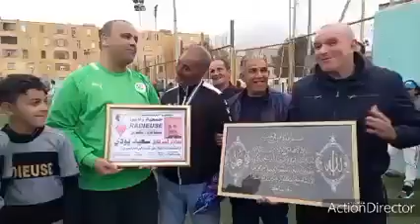La Radieuse honore SAID BOUDI pour ses services envers le football entre quartiers.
جمعية راديوز تكرم السيد سعيد بودي أحد الرجال الذين خدمو كرة القدم بين الأحياء بحي مارافال والذي ساهم في الابقاء على ملعب راديوز سنوات الثمانينات والتسعينات ضد من أراد إستغلاله كعقار وهوا الأن يقيم ببلدية بني صاف.
شكرا سعيد( مبوشي)